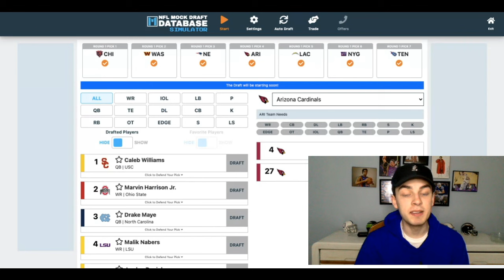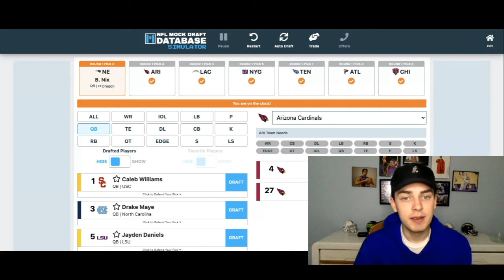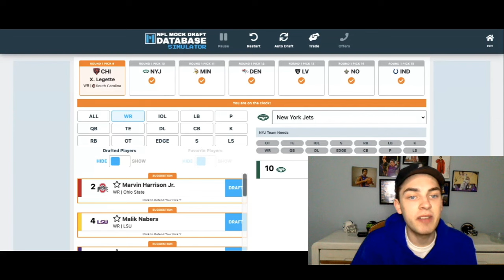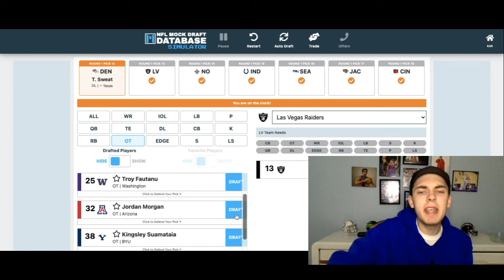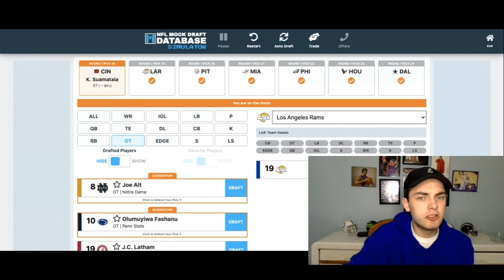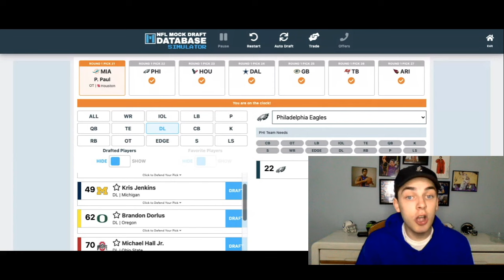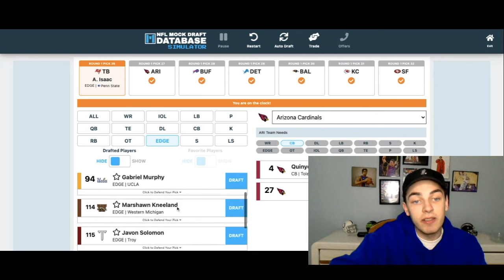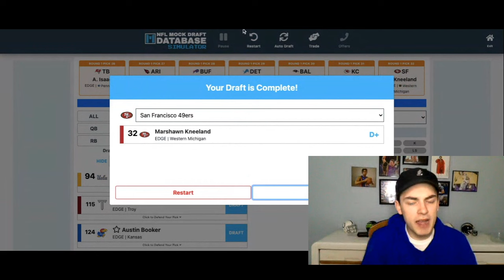2024 NFL Mock Draft | SENIOR BOWL PLAYERS ONLY!